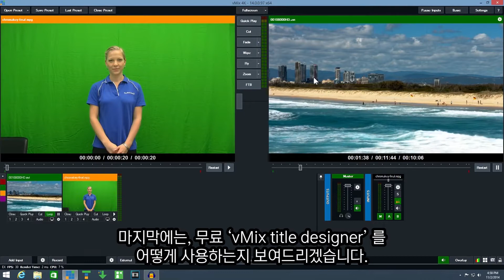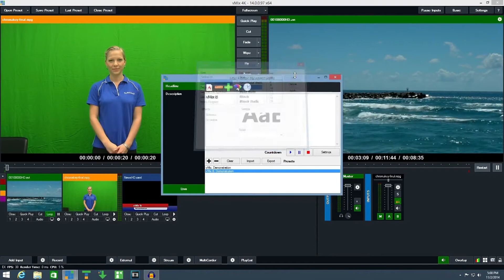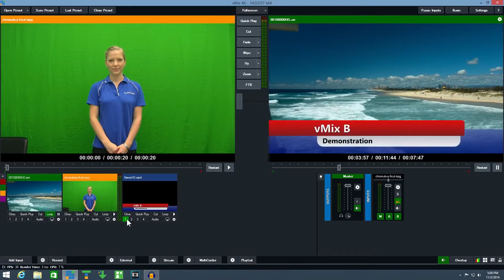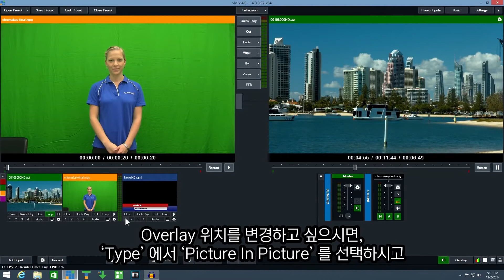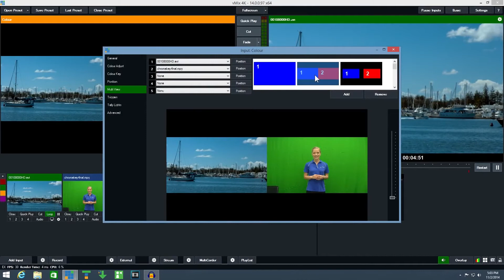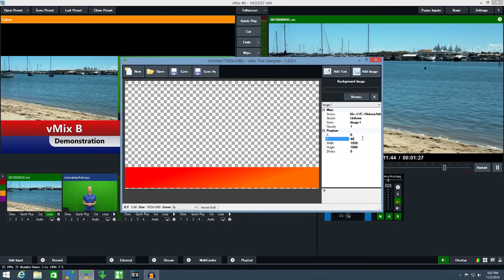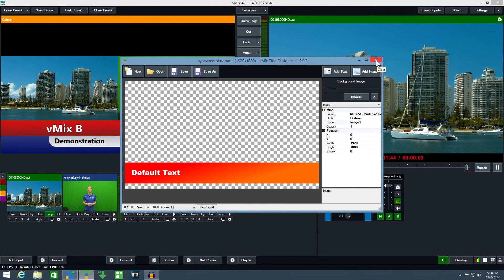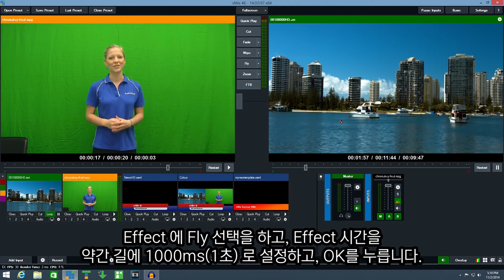[코노바코리아] vMix 타이틀과 오버레이 / 라이브중계 / 온라인예배 / 온라인강의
vMix 타이틀과 오버레이